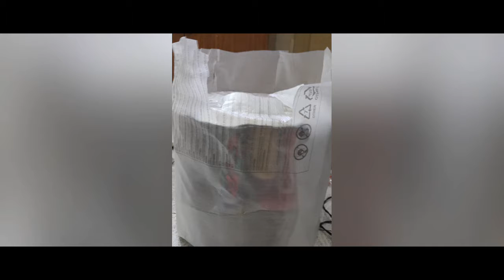اعاده تدوير للزجاج البلاستك (شلته او كرسي بدون ضهر)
شلته او كرسي من غير ضهر بسيط وشيك وكيوت
لمتابعه كل جديد
ادخل ع الجروب VivOoOoOo for Art 🎨Decorations& hand made
وعلي البيدج
Vivian Amin Abdou Oficial Page